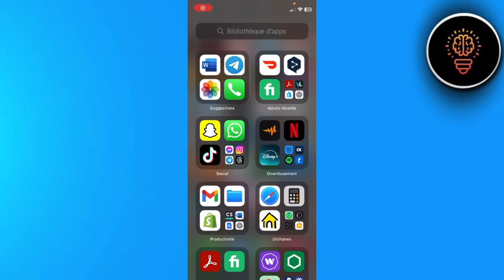Comment Changer Le Mot De Passe Sur DoorDash ( 2024 )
Dans cette video je te montre exactement Comment Changer Le Mot De Passe Sur DoorDash ( 2024 )